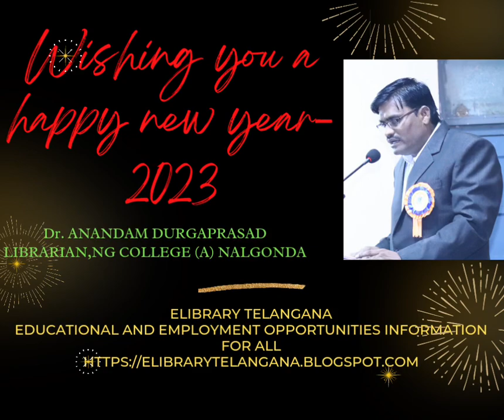HAPPY NEW YEAR WISHES-2023 TO MY TEACHERS, RELATIVES, FRIENDS, AND MY STUDENTS